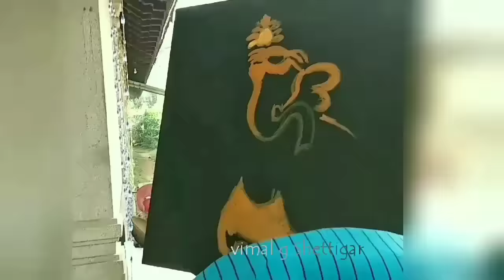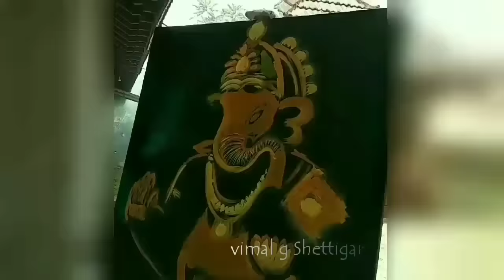Speed painting of lord GANESHA | acyclic | canvas board